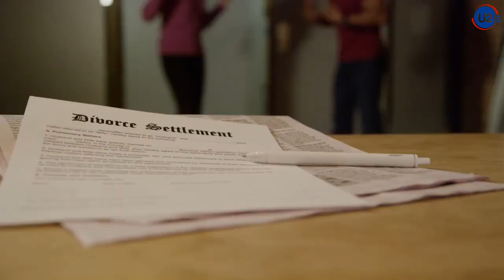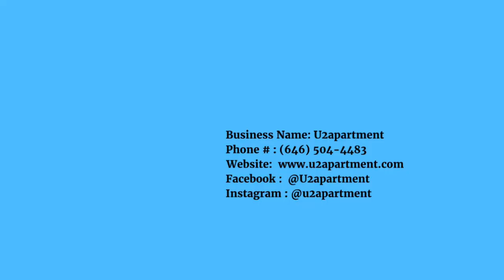Any House, Any Condition: Your Instant Cash Solution!!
Welcome to U2apartment.  Are you a homeowner looking to sell your property quickly and hassle-free? Look no further! We specialize in buying homes for cash, regardless of their condition.

At U2apartment, we understand that life can throw unexpected curveballs, and sometimes selling your home quickly is the best solution. Whether your house needs repairs, you're facing foreclosure, or you simply want a fast and straightforward sale, we've got you covered.

Our experienced team is dedicated to providing a seamless and stress-free home selling experience. We'll make you a fair, all-cash offer and ensure a speedy closing process, so you can move on with your life without the typical real estate headaches.

Why choose us:

• We consider buying any house, building, in any condition.
• No need to deal with expensive repairs or renovations.
• Say goodbye to lengthy listing times and open houses.
• Enjoy a quick and hassle-free sale with cash in hand.

Don't wait; let us help you unlock the cash value of your property now!

U2apartment - Your trusted partner for fast, cash home sales.